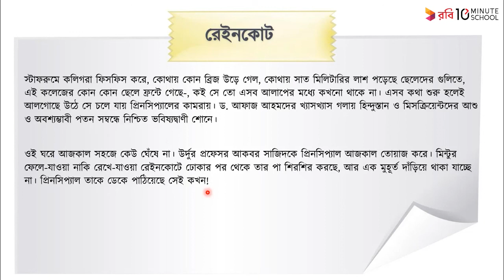২৭.০৪. রেইনকোট - পর্ব ০৪ [HSC]